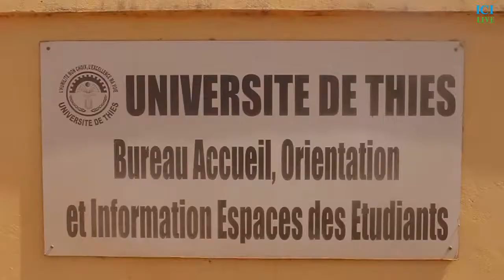wa matam niogi def dokhoum niakh tou fi thi université bou thiés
Plus de dix étudiants issus de la région de matam ont écourté leur cursus faute de moyens et de logement . la coordination des étudiants de matam fréquentant l'université de thies sur la sonnette d'alarme. les nouveaux bacheliers orientés à thies risquent e subir le même sort